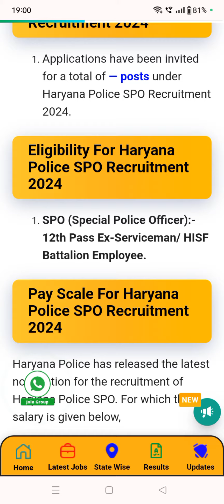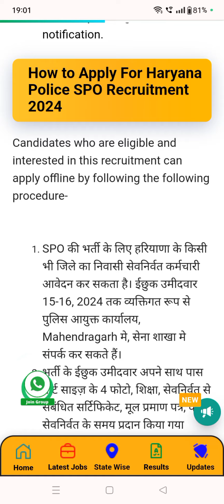हरियाणा spo की सीधी भर्ती।